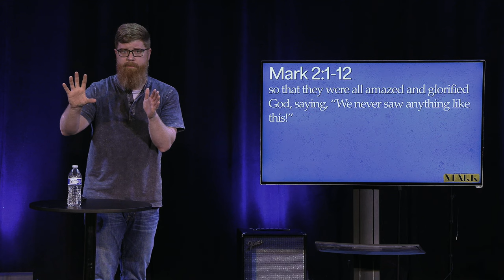Jesus Forgives | Mark